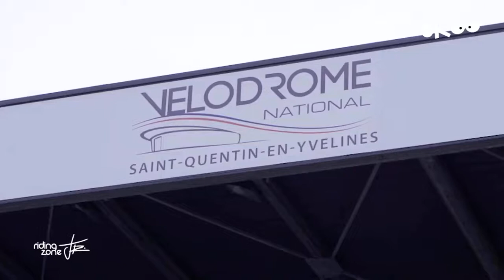2019 Reportage Ridding Zone Junior